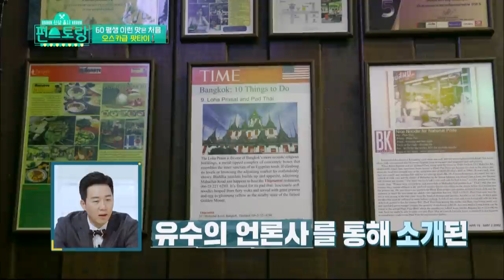Waiting in line to drink juice in Thailand [Stars' Top Recipe at Fun-Staurant/2020.03.02]